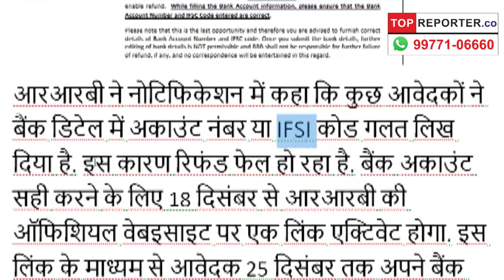Railway बोर्ड से अभी तक Exam fee का पैसा वापस नहीं आया तो करें यह काम